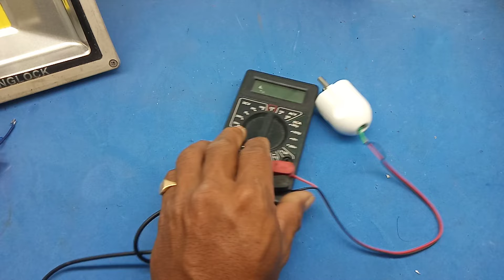Seteker canggih digital‼️ alat multifungsi yang sangat bermanfaat||sederhana hasil memuaskan gaess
Steker listrik yang di ubah menjadi lebih canggih dan modern/digital di tambah multifungsi,alat ini sangat mudah di buat dan simpel,dengan alat ini semua pekerjaan di rumah jadi lebih mudah, semoga bermanfaat terimakasih